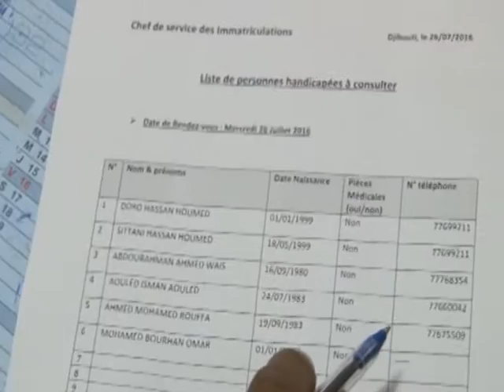Personnes à mobilit réduite t l'AMU COM AFAR